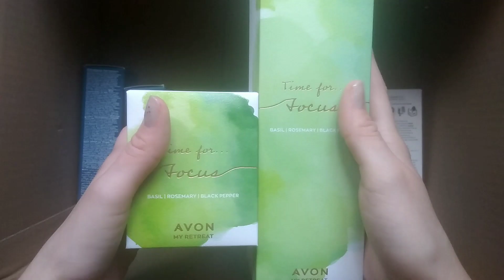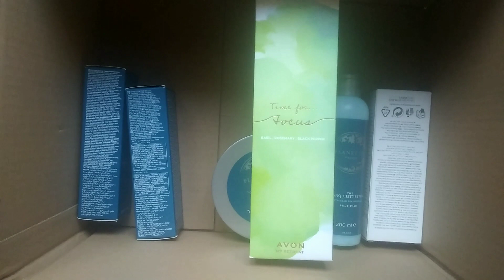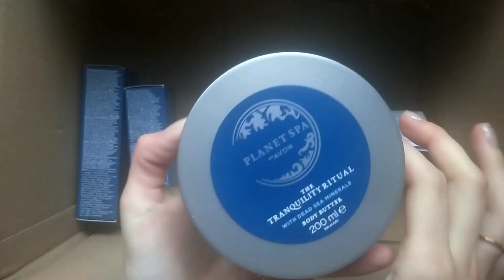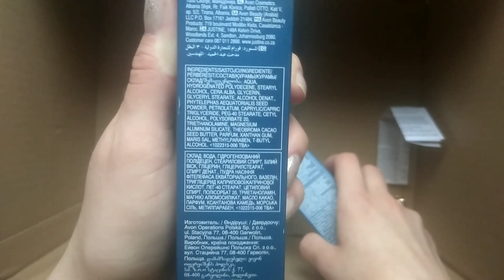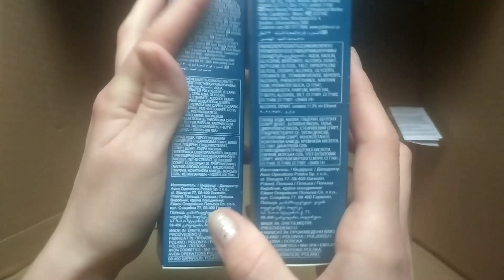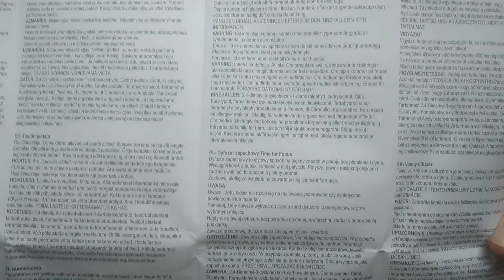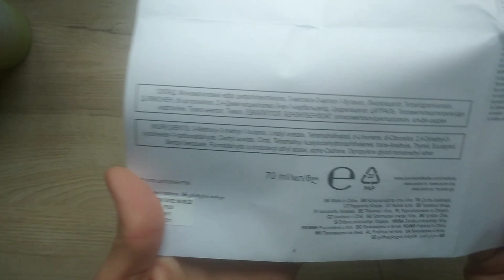Nagroda w konkursie Avon! 😍😍 Unboxing, recenzja i szybki test nowości 🤩